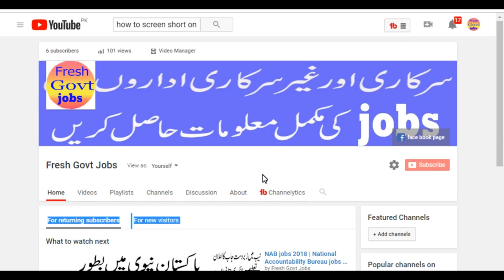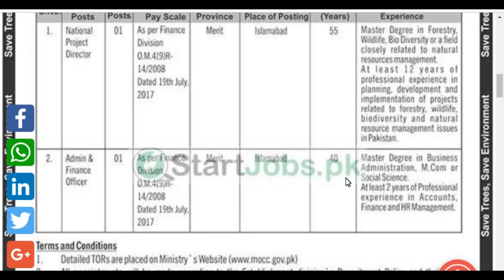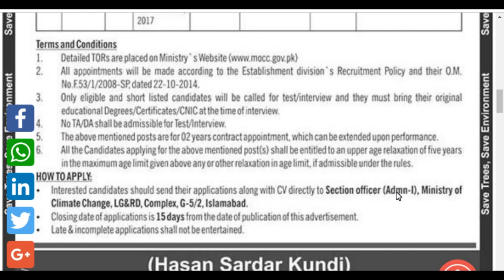Pakistan jobs 2018 in Federal Government| Ministry of Climate Change Pakistan Jobs 2018